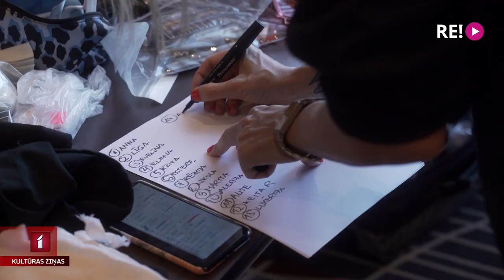Rīgas modes nedēļā debitē dizainere Una Pūpola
Šovakar noslēgsies jau 35. Rīgas modes nedēļa, kuras centrā šoreiz – apzinīga, uz nākotni vērsta un ētiska mode. Viena no sezonas debitantēm ir dizainere Una Pūpola, kur dažu gadu laikā radījusi zīmolu ar nosaukumu Unattached. Kultūras ziņām bija iespēja ne tikai vērot šovu, bet redzēt un parādīt jums arī gatavošanās procesu.